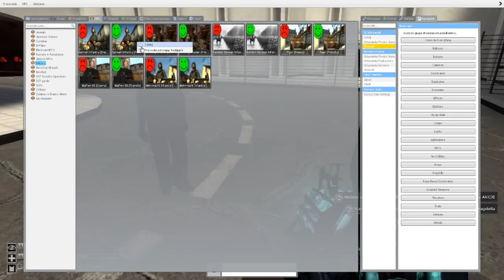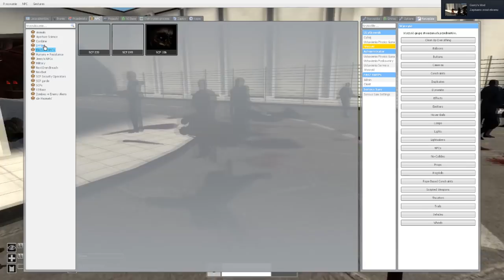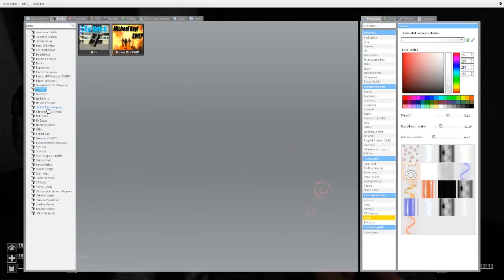WALKI SCP - SCP-035 i SCP-049 vs FUNDACJA SCP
PANIE I PANOWIE, CHŁOPCY I DZIEWCZĘTA, PRZED WAMI NAJWSPANIALSZE SHOW... Walki SCP!
Chyba.
Tak?
Prima Aprilis?